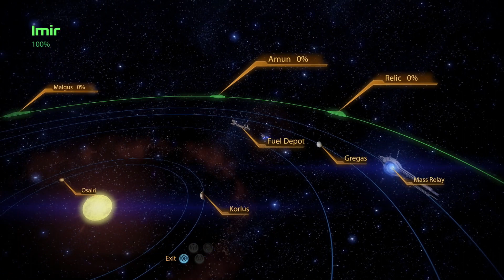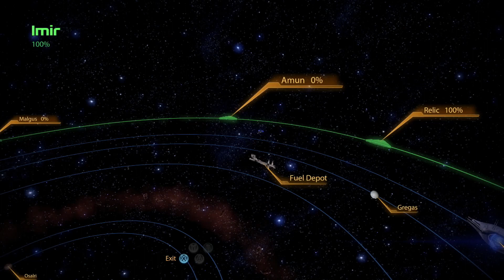Mass Effect 2: Episode 14: Shadow Sea – Iera and Eagle Nebula – Relic and Malgus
Game play of Shadow Sea – Iera and Eagle Nebula – Relic and Malgus in Mass Effect 2 with some voice over by me.  I play Mass Effect 2 on the Xbox One.

Character: Bitmoji